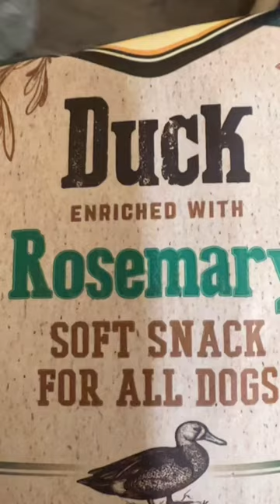Шо буде їсти йорік?